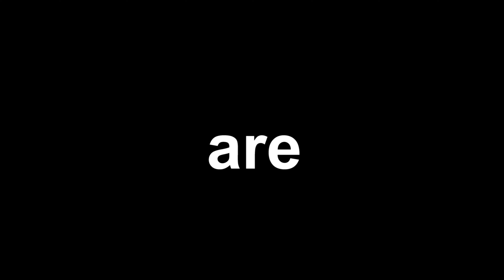Johnson Crossing Academic Center Why